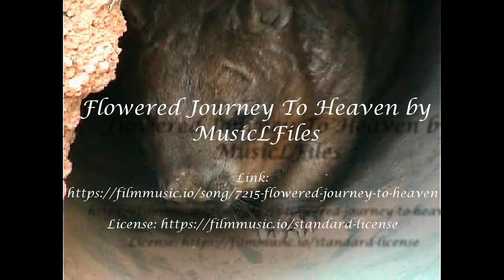Featherdale wild life park - Sydney - Australie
J'ai retrouvé dans mes archives cette vieille vidéo de 2002. La définition n'en est pas aussi bonne que celle de mes vidéos récentes. Comme je ne suis pas près d'y retourner, je me décide à la mettre en ligne.
Elle présente une partie de la faune typique de l'Australie vue au zoo de Featherdale près de Sydney :
- des grands kangourous roux,
- des wallabies de plusieurs espèces dont un albinos tout blanc,
- des koalas,
- des échidnés.,
- des wombats
- des émeus
- un martin pêcheurs à aile bleue
- un Kookaburra (de la même famille)...
Bon voyage !